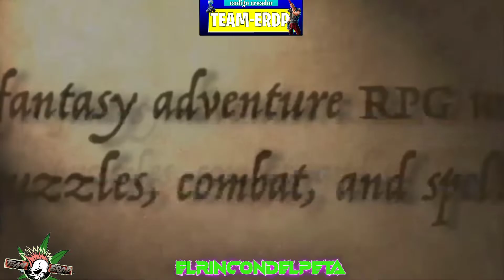Quest For Infamy *NEW GAME PS5*